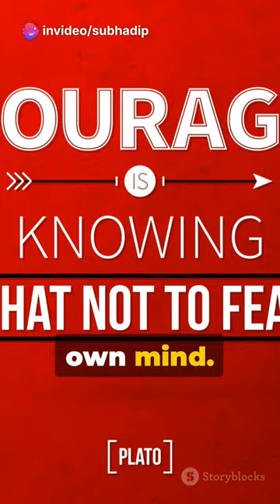Courage: The Key to Action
In this thought-provoking video, we delve into the powerful concept of courage and its profound impact on the actions we take. Join us as we explore how courage serves as the key to taking meaningful and decisive steps forward, while cowardice often leads to a state of confusion and delusion. Through engaging examples and insightful analysis, we shed light on the importance of embracing courage in our lives. If you're ready to unlock your potential and gain a fresh perspective on the role of courage, this video is a must-watch!